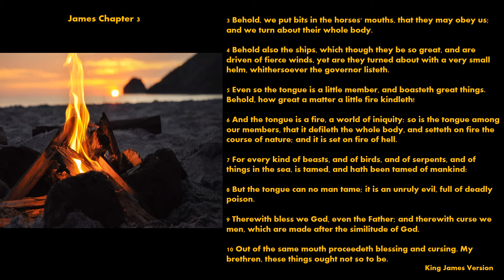But the tongue can no man tame: it is an unruly evil, full of deadly poison.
The Bible - James Chapter 3 (KJV)
Verse 6: And the tongue is a fire, a world of iniquity: so is the tongue among our members, that it defileth the whole body, and setteth on fire the course of nature; and it is set on fire of hell.

Powerpoint background design used in creation of video.